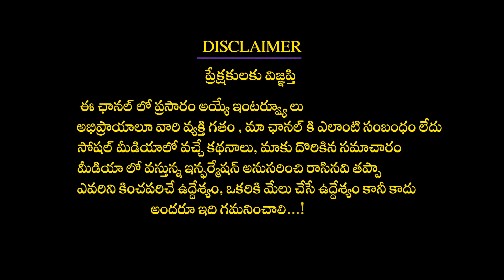2023 Rasiphalalu | Mithunarasi 100% జరిగేది ఇదే | 2023 Mithuna Rasiphalitalu Telugu lo | Subamastu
2023 Rasiphalalu | Mithunarasi 100% జరిగేది ఇదే | 2023 MithunaRasiphalitalu2023 Telugu lo